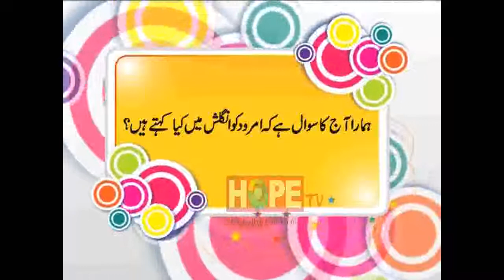Play & Learn Together EP 8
Producer: Sajjad A. Siddiqui
D.O.P & Cameraman: Tahir Hussain
Asst. Cameraman: Fiaz Ahmad
Editor: Syed Kamran Zaidi